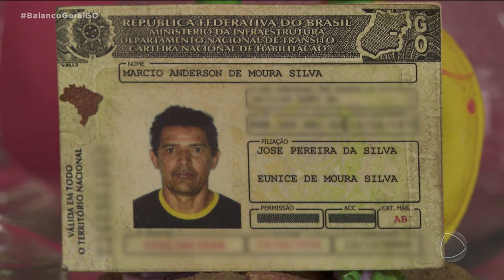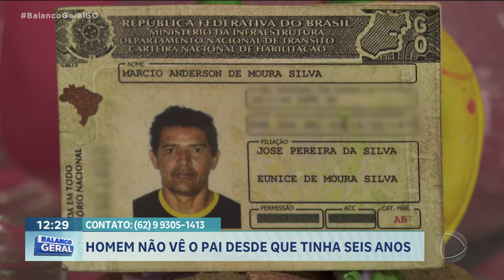ONDE ESTÁ MEU PAI? HOMEM NÃO VÊ O PAI DESDE QUE TINHA SEIS ANOS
VOCÊ VAI CONHECER AGORA O MÁRCIO. O SONHO DELE É CONHECER O PAI QUE NÃO VÊ DESDE QUE ERA CRIANÇA. A GRANDE DIFICULDADE É QUE ELE NÃO CONHECE NENHUM PARENTE POR PARTE DE PAI. E A ÚNICA FOTO QUE TEM É DO AVÔ.